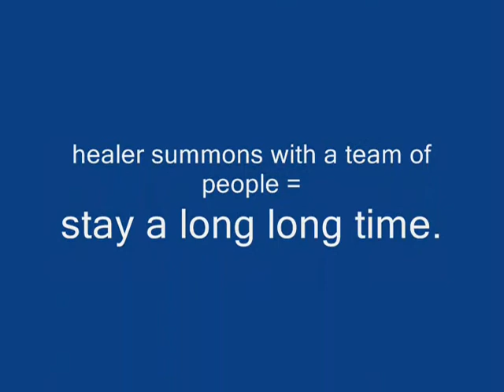king black dragon solo, danny0587 on runescape using summons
Me fighting king black dragon solo, mostly a drop log and to show a few useful summoning monsters to use here.